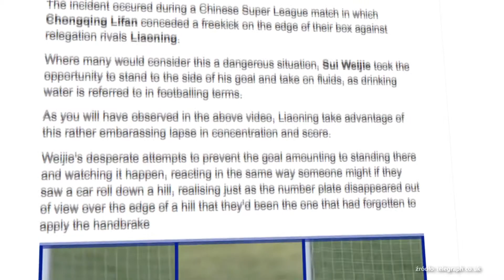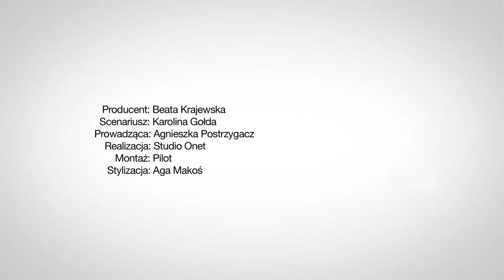Xavi zostanie ojcem - Flesz sportowy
W dzisiejszym odcinku flesza sportowego powiemy wam o bramkarzu, który został ukarany za swoje... gapiostwo. Usłyszycie również o szczęściu Xaviego Hernandeza.